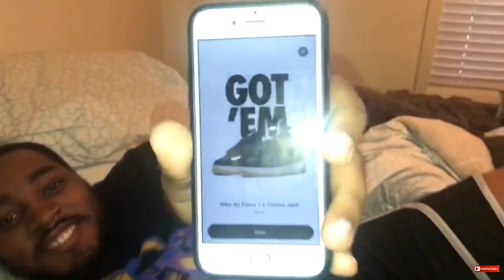GOT EM!!! TRAVIS SCOTT CACTUS JACK AIR FORCE 1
Fresh out of surgery and guess who still has luck on the Nike SNKRS app draw!!!